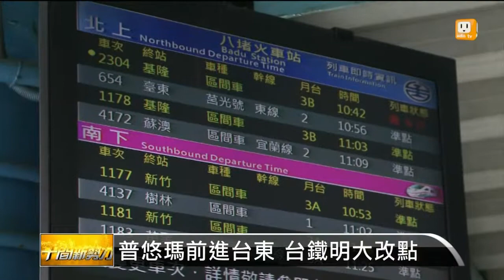【2014.07.15】普悠瑪前進台東 台鐵明大改點 -udn tv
台鐵明天大改點，主要是因為普悠瑪號可以直接開到台東，增加了台北往台東的運能，另外也增加了許多區間車的班次，不過幾家觀樂幾家愁，像八堵站的台鐵班次反而減少，引起民眾不滿。完整內容 , FB , Twitter , G+